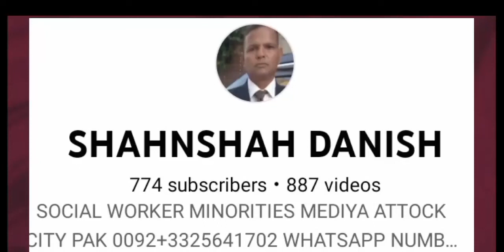CHURCH OF APOSTLE AWAN ABAD ATTOCK CANTT PAK APRIL 8-2022